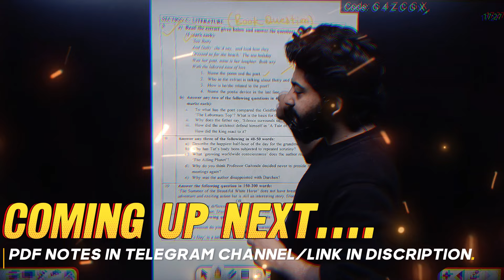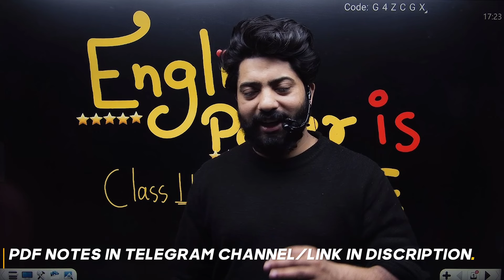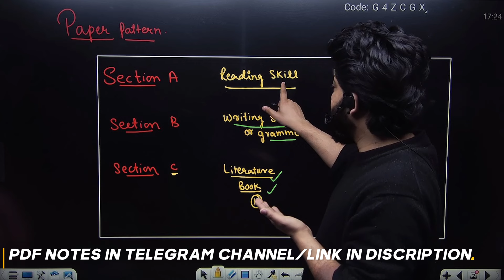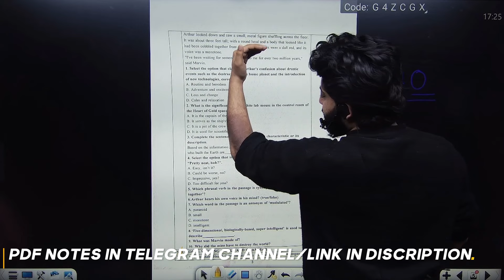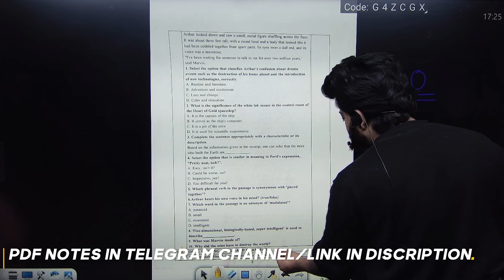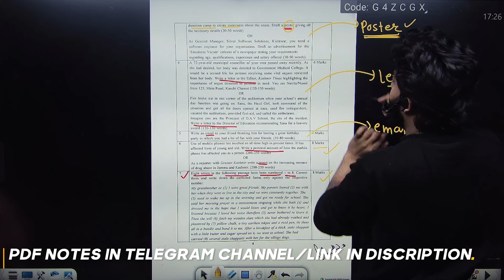English 11th Class (Last 4 DAYS Strategy) New Paper Pattern (Full Explanation) Jkbose 2023-24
20,557 views Jan 29, 2024
English 11th Class (Last Month Strategy) New Paper Pattern (Full Explanation)  Jkbose 2023-24
LINKS 🖇️ :- NOTES/PDF LINK
PDF NOTES  IN TELEGRAM CHANNEL  :-

jkbose 11th english paper jkbose 2023
jkbose 11th paper english
jkbose 11th english paper 2023
english 2023 paper jkbose  jammu and kashmir
jkbose english paper 11th
jkbose news today
jkbose 11th todays english paper kashmir
jkbose 11th todays english paper jammu
soft zone jkbose english paper today
solved jkbose 11th english paper 2023
jkbose class 11th english paper 2023
jkbose 2024 model paper
jkbose latest papers
jkbose new model papers
jkbose class 11th english model paper 2023
economics paper 2023 11th
history paper 2023 11th
20,557 views Jan 29, 2024

jkbose news today
jkbose latest papers
economics paper 2023 11
20,557 views Jan 29, 2024

jkbose news today
jkbose latest papers
20,557 views Jan 29, 2024

jkbose news today
jkbose latest papers
20,557 views Jan 29, 2024

jkbose news today
jkbose latest papers
20,557 views Jan 29, 2024